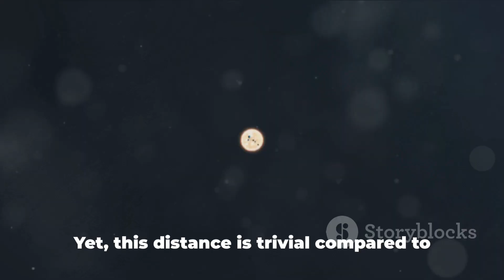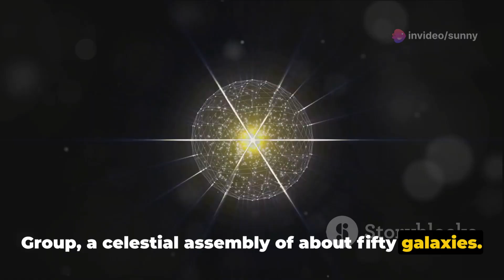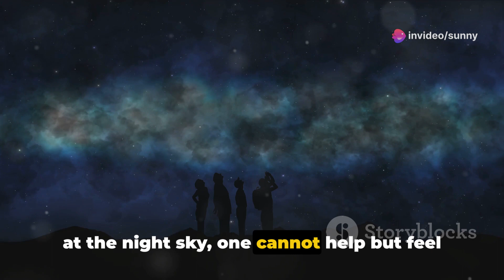Echoes of Infinity Unveiling the Universe's Vastness